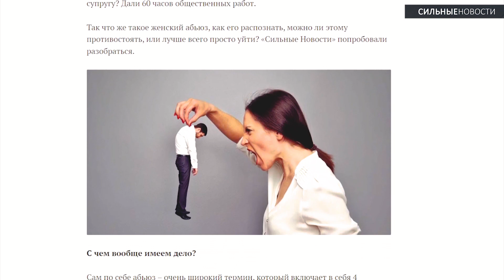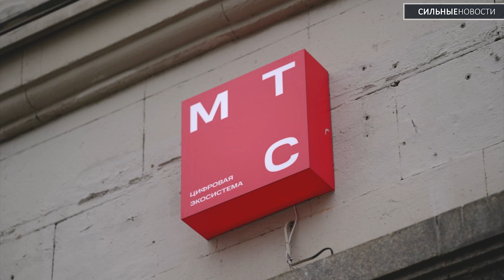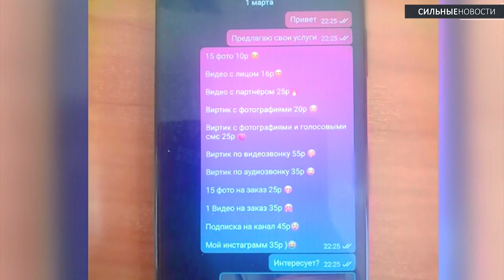Отношения с женщиной-абьюзером / Что будет у проходной «Спартака» / МТС отказался от яйца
Гомельчане рассказали, как пытались строить отношения с женщиной – абьюзером. Спойлер: получилось плохо. Когда-то там были ели. Что теперь «вырастет» у проходной «Спартака». Мозырский НПЗ полностью остановит производство.

МТС провел ребрендинг и отказалась от яйца в логотипе. МВД сообщило о задержании администраторов двух телеграм-каналов, которые обвиняются в распространении порнографии.
В одном из дворов Витебска кто-то оставил гроб возле мусорных контейнеров.

В Беларуси не очень вдохновились решением МОК, который разрешил спортсменам участвовать в международных соревнованиях под нейтральным флагом. В Турции из-под завалов спасли кота, который смог продержаться 49 дней после землетрясения.

⌚ТАЙМЛАЙН⌚

00:26 Гомельчане рассказали, как пытались строить отношения с женщиной – абьюзером
01:38 Что теперь «вырастет» у проходной «Спартака»
02:30 Мозырский НПЗ полностью остановит производство
03:07 МТС провел ребрендинг и отказалась от яйца в логотипе
03:46 МВД сообщило о задержании администраторов двух телеграм-каналов
04:29 В одном из дворов Витебска кто-то оставил гроб возле мусорных контейнеров
05:02 В Беларуси не очень вдохновились решением МОК
06:14 В Турции из-под завалов спасли кота, который смог продержаться 49 дней после землетрясения

Какие видео и фото использованы в материале: МВД Беларуси